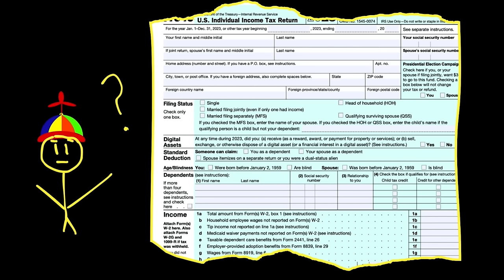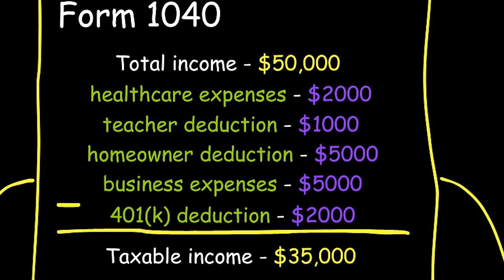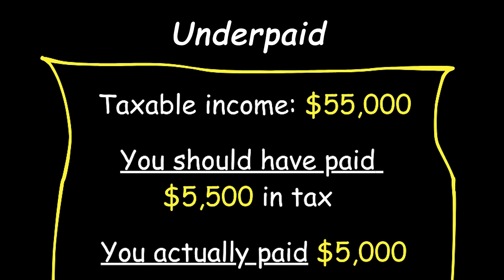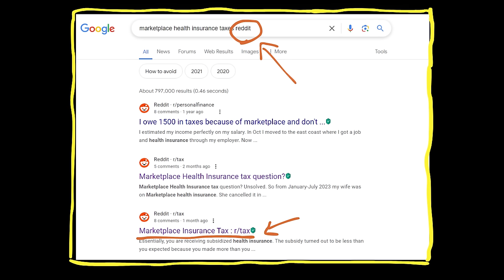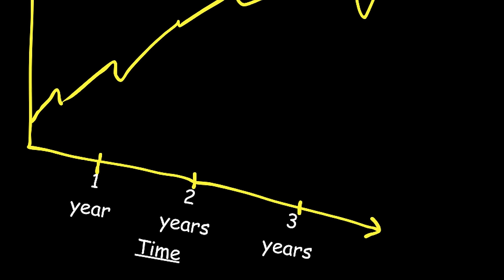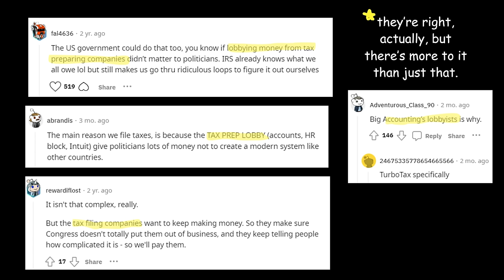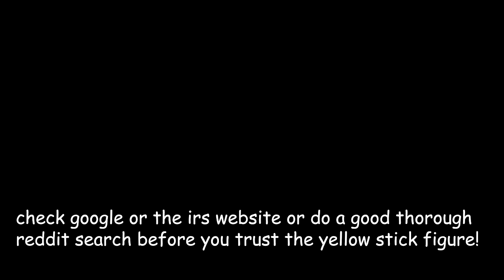taxes are easy, actually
There are only two things guaranteed in life: The USA being behind other countries, and TurboTax ads on every video in April.

*correction: you DO pay tax when withdrawing from a 401(k). But you can deduct whatever you contribute to it.